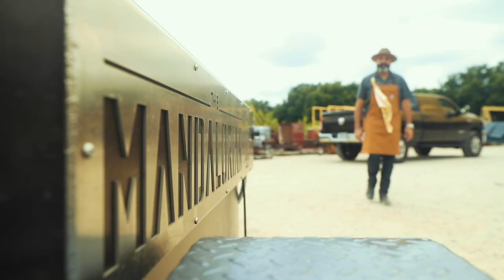The Mandalorian - Pit Reveal. First Thermostat Controlled 500 Gallon Offset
Joey Victorian of Victorian's BBQ took delivery of his custom built 500 gallon offset smoker trailer from M Grills. This smoker features a thermostat controlled damper system just like our large capacity commercial smokers. This set up will allow you to run our offsets as traditional stick burners or load them up, set the thermostat and let the auto damper control temps for hours. It's perfect for this times when you need  to get away from the smoker or get some rest when you are a one man crew. We all love throwing logs on wood on every hour or so and being in control of our pits at all times, but lets face it; there are times when we need to break away. We are still burning all wood so need gas hookups or electric fans. This smoker is all 100% draft driven and just gives you that added assistance when needed.

Want more information on our 250, 500, and 1000 gallon offsets?

Trailer Features:
500 Gallon Custom Offset
Wood Cart
M Grills stainless steel M16 competition charcoal grill.

M Grills - High Performance Grills and Smokers in Mesquite, Texas.

MGRILLS.COM